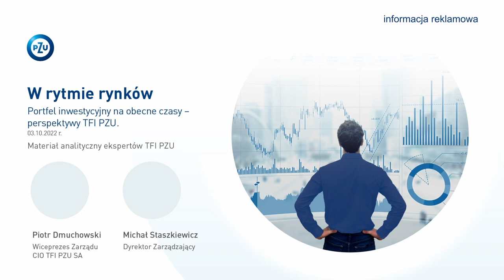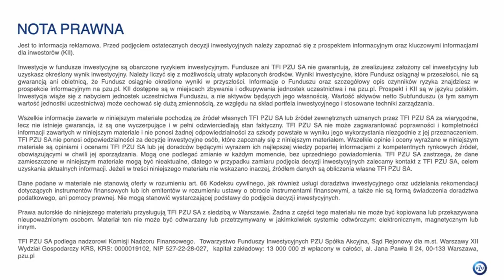W rytmie rynków z TFI PZU – Portfel inwestycyjny na obecne czasy – perspektywy TFI PZU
Wiceprezes Zarządu CIO TFI PZU Piotr Dmuchowski w rozmowie z Michałem Staszkiewiczem podsumowuje III kwartał 2022 r. w portfelach inwestycyjnych, dzieli się doświadczeniem w budowaniu portfela inwestycyjnego oraz przedstawia propozycje  interesujących klas aktywów na IV kwartał 2022r.
Nagranie zarejestrowane 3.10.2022 r. Informacja reklamowa.